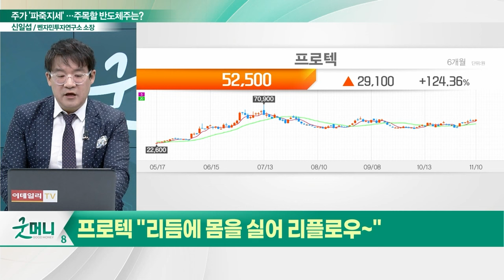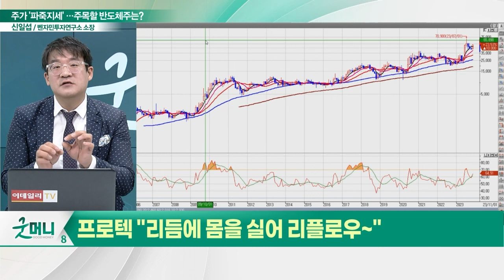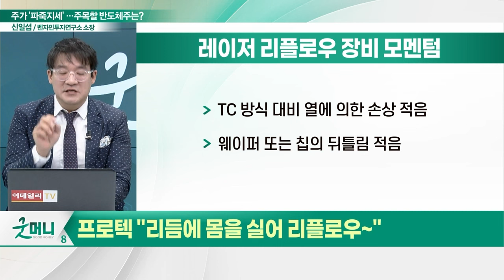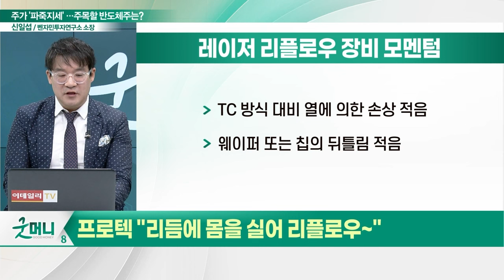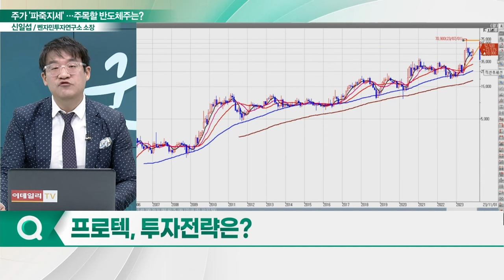프로텍(053610), 주가 기력 회복... "리듬에 몸을 실어 리플로우~"_신소장의 시그널 (20231113)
프로텍(053610) "리듬에 몸을 실어 리플로우~"
- 고성능 디스펜서 수요 증가 중
- 레이저 리플로우 장비 모멘텀 확보
- TC 방식 대비 열에 의한 손상 적음